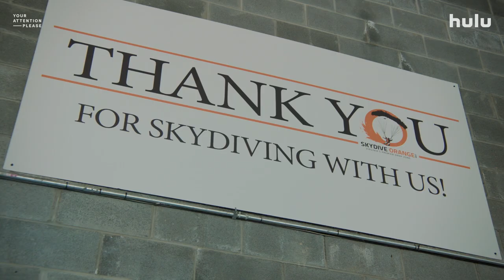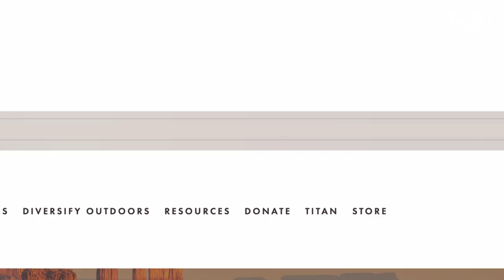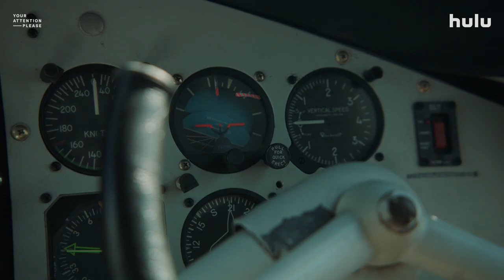Your Attention Please: Season 3, Episode 4 (Full Episode) | Hulu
Chill out for a day with potter Kristina Batiste, watch a short film by director Casiano Hamer, and go skydiving with adventure athlete Danielle Williams in the season finale of YourAttentionPlease.